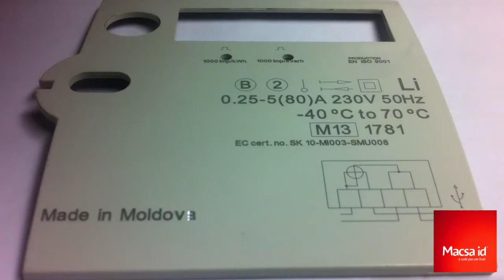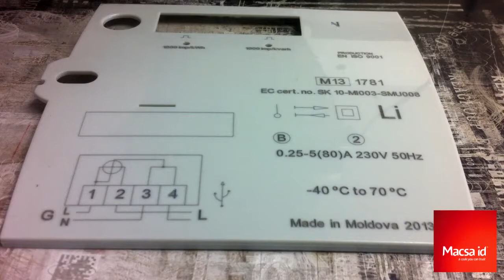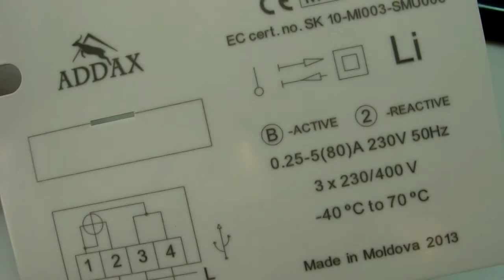Macsa Laser Marking | NANO D 6006 Marking on ABS Plastic Case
| They are used in industrial markets for marking and engraving a range of plastic and metal substrates.
NANO YAG lasers are compact and affordable marking lasers. They work with a range of plastic and metal substrates and are used by industrial manufacturers to mark their products. The result is lasers which are smaller and more affordable than competitive products. They are also cost competitive with traditional marking technologies. NANO lasers are easy to install and integrate. They are fully network enabled and equipped with an on-board computer making an external PC unnecessary. They may be integrated with iLASERBOX workstations when they become fully-automated plug and play class I laser marking systems.